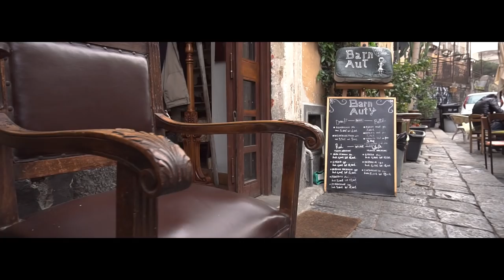Geo Johnson X Iggy Beatz - P.A.M (Official Video)New Hip-Hop 2019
7 Ep,”Emperor’s V Element “ May2019 Summeriscoming 219ToCatania 🤟🏿🙏🏿🤟🏿

🇺🇸English Subtitles🇺🇸

🇮🇹🔽ITALIAN TRANSLATION 🔽🇮🇹

I TUNES
TIdal

Ho preso un rischio nel sognare in grande,
ho attraversato l’inferno, nuotato nelle acque torbide ma non sono mai affondato.
su di me puoi scommetterci, portami in banca.
la sua figa esotica si abbina a questo cachemire esotico.

Sono venuto per restare, e sono qua per restare,
continuerò a spaccare fin quando Iggy continuerà a spaccare.
Tempo di fare del male e proteggere il gioco dell’hip hop,
quando arriviamo, ci siamo!
Ci etichettano come cattivi, ma i cattivi sono loro, e non lo capiranno mai!
Sto facendo quello che è necessario fare,
non mi sono mai preoccupato di te,
fanculo voi tutti stronzi, se vuoi problemi vieniteli a prendere!
perché tanto non sei tagliato per questa vita.
Ho visto gente soffrire che non hai mai seminato,
ho visto storie mai raccontate,
quindi gli dico di non approfittarsi di loro, o dargli per scontati.

Calmati e stai al tuo posto,
ma sono più cattivo della malaria,
più liscio dei baffi di un Terrier ,
terrorizzo i terroristi,
Sono caldo e metto il magma in magnifico
e sappi che non dormo finchè non ho una casa grande come l’everest.
in questa vita ho dato così tanto che è tempo di essere ripagato.
dimmi con chi vuoi scherzare.
hanno provato a fottermi, ma non me lo scordo
Gana gang baby, non sei un membro, te lo rimembro!

RITORNELLO
La vita è fatta per crescere ma mai arrivare,
se tu sei un PAM ti spacco il culo!

(TUTTI QUANTI! TUTTI QUANTI! TUTTI QUANTI! TUTTI QUANTI!)

L’unico modo in cui puoi pensare di essere me, è vestirti come me
e nemmeno in quel caso pareggiamo.
Sono così avanti che supero me stesso, cazzo la mia mente è stanca.
Ho fatto giri con la testa, mi sono sorpassato, ma se dovessi mai cadere, mi raggiungerei, sappilo!

Vengo da un sobborgo ma eravamo i più poveri,
ed è per questo che adesso non perdo mai la concentrazione.
Mangio sushi su ragazze italiane nude, solo per soddisfare il mio appetito,
questo è quello che chiamo vivere, giusto?
Non sono mai stato lo stesso, dalla tessera dell’autobus a volare su charter.
la tua ragazza sa di limonata, come faccio a saperlo?!
il tuo giorno è più scuro della mia notte, la mia notte  è più luminosa del tuo giorno.
vivo come un rinnegato, mentre tu spargi odio.

Mel:
Questa è per tutti voi PAM, tutti voi Punk Ass Motherfuckers
ed il mondo, e non parlo di rock and roll o l’olio di oliva in bomboletta.
Sapete chi, chi non si prende cura dei propri figli e delle proprie responsabilità ma va a prendersi cura di figli degli altri per una scopata. Fanculo a voi, e non solo questo. Se odi qualcuno senza motivo, tu sei un PAM. Hey Donald Trump, tu sei un PAM! Facciamo questa merda da Gary 219 fino a Catania. Fanculo tutti  i PAM!

Directed by @cage_moss
Camdaniell_18th